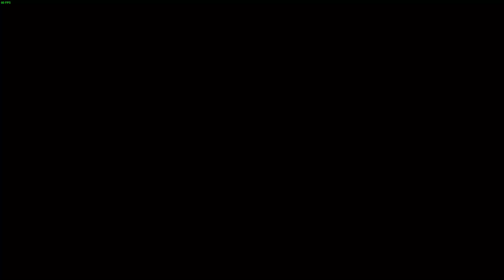Street Fighter 6 - Ken (tonzinn) vs Kimberly